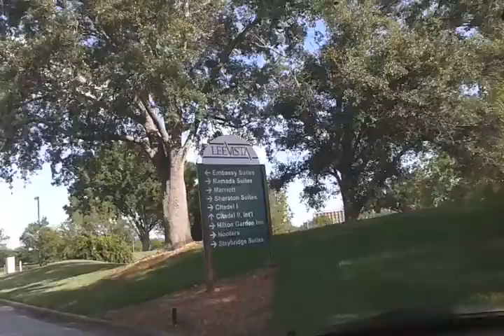Donde conseguir trabajo cerca del Aeropuerto de Orlando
Estas buscando trabajo en Orlando, Florida?

Te sugiero al Norte del Aeropuerto de Orlando
(el video dice el Sur, por error)
en la 436 / Semoran Blvd